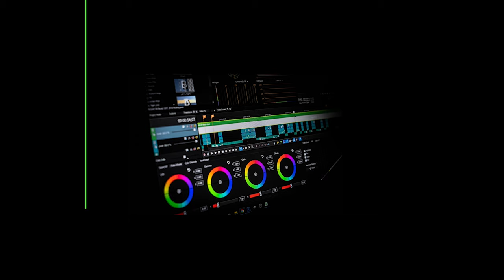Does Size Really Matter || Part 2? Naked & Not Ashamed Show